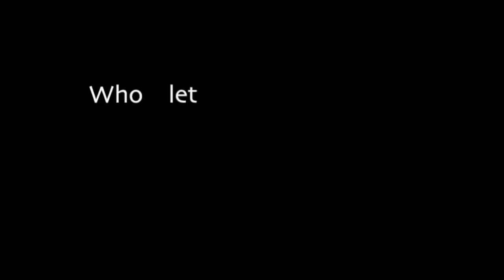Who Let the Dogs Out?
Had to make a music video for class.  This is what I came up with. Featuring Logan, Tristan, Pat, Brad & Maggs.